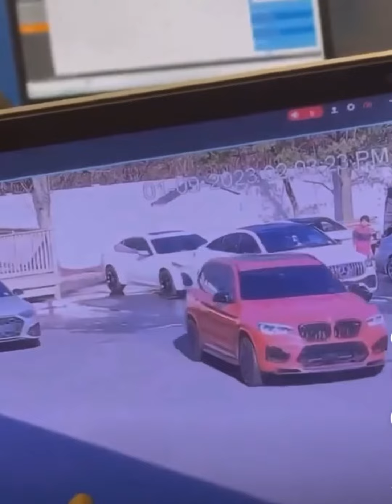Audi Steals X3m and Tries to Steal AMG 🤯 *MUST WATCH*